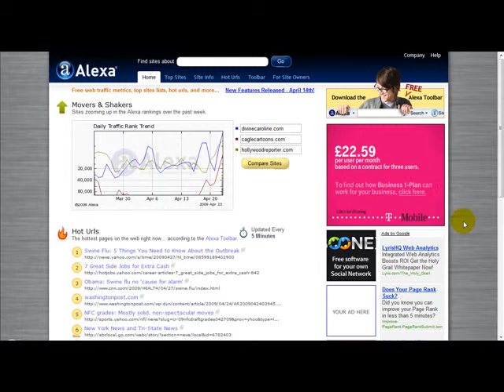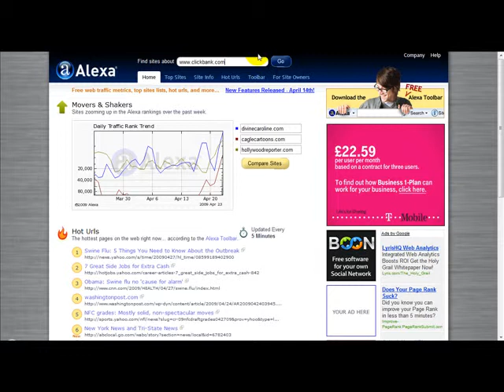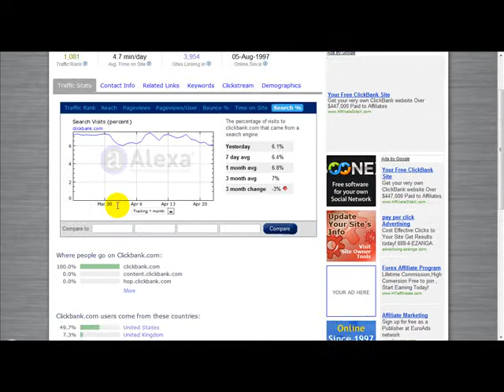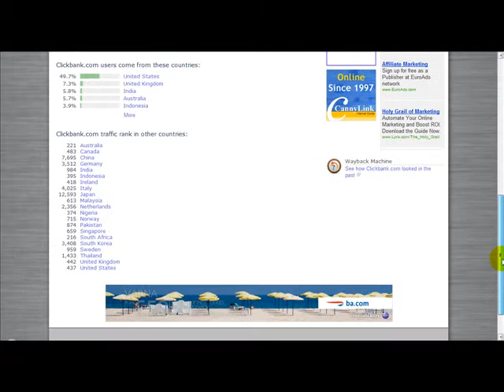Internet Marketing For Newbs 2014 - What's An Alexa Ranking?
This video tutorial features a step by step guide to reviewing and tracking your websites SEO score and overall ranking with Alexa!